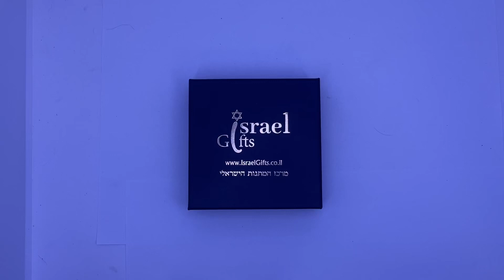SG095 - 14K Yellow Gold "Priestly Blessing" round pendant set with crystals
Beautiful 14K Yellow Gold "Priestly Blessing" round pendant set with crystals.